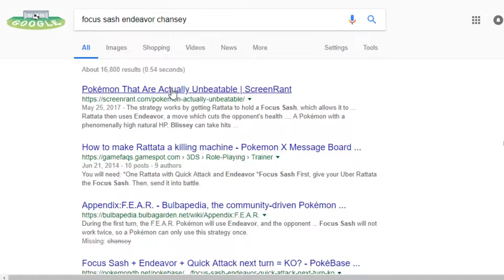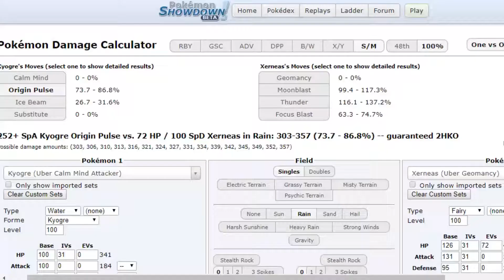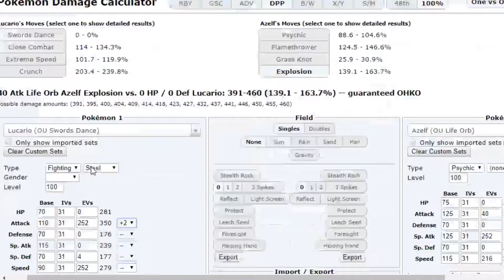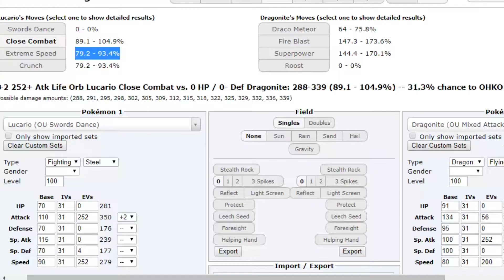LIVES ON 1 HP! | Showdown Live #8 (GEN 4 OU)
I stream every Friday and Saturday at 10:00 PM AEST (GMT +10:00)